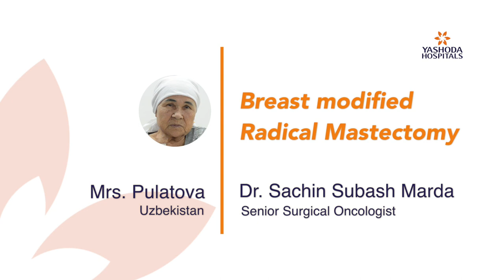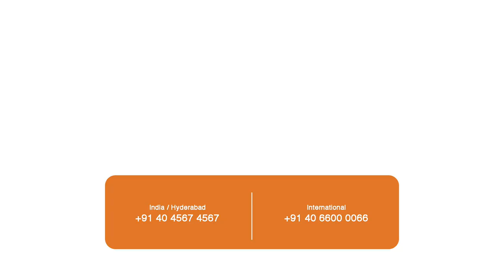Breast Modified Radical Mastectomy | Mrs. Pulatova | Uzbekistan | Dr. Sachin Subash Marda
Breast tumor removed by performing breast cancer surgery at Yashoda Hospitals by one of the best surgical oncologist in Hyderabad Dr. Sachin subash marda. The breast was reconstructed using latissimus darci flap, involving plastic surgery at Yashoda Hospitals in Hyderabad.